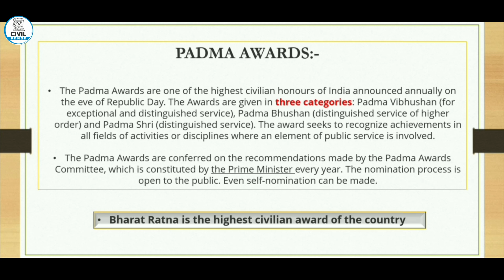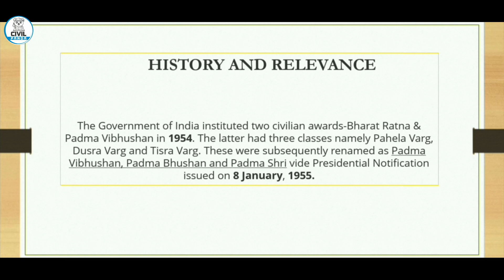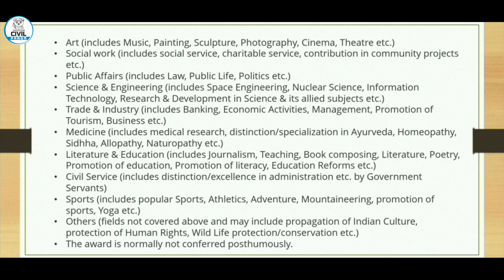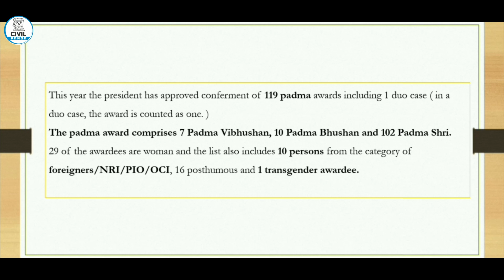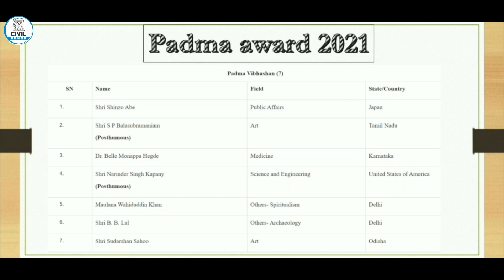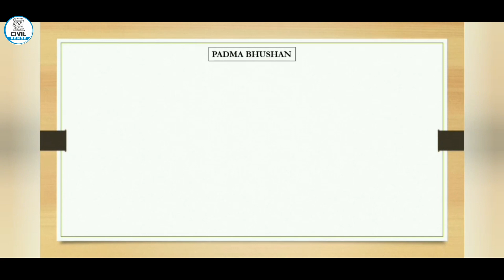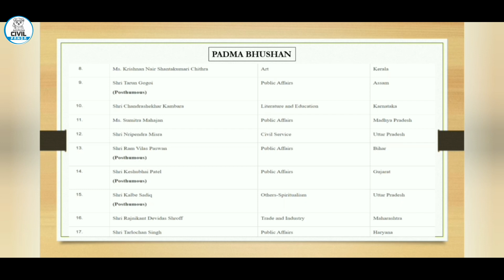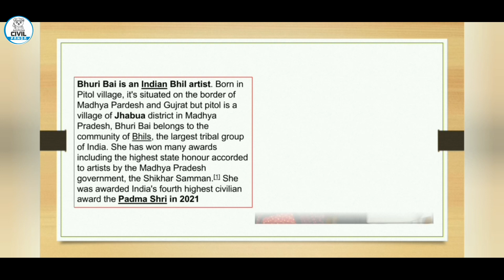Padma Awards 2021 | Deepak |CIVIL PANDA 🐼| UPSC | MPPSC | Support Subscribe Like Share